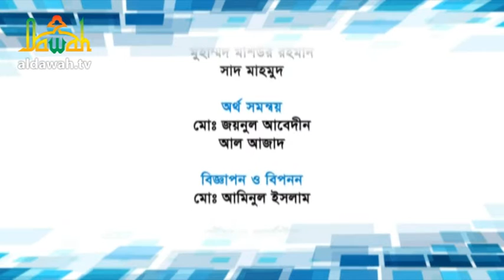“কুরআনের আলো” পর্ব : ৩৯